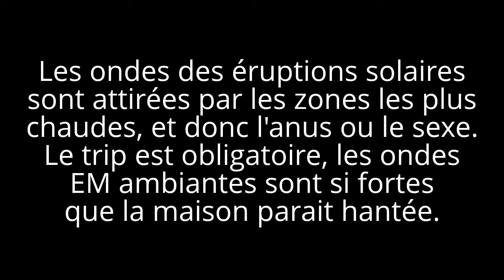Succubus - Incubus - Explications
Après avoir vécu le phénomène et pouvoir le vivre encore, je sais comment le déclencher et surtout l'éviter.
Pour le vivre: Incubus: Dormez sur le ventre. Succubus: dormez sur le dos.
Pour l'éviter: Mettez des chaussettes pour dormir, et sortez les pieds de la couette ou draps. La chaleur générée par les pieds et les chaussettes vont attirer les ondes à cet endroit plutôt que de vous exciter les autres points chauds.

Les ondes sont attirées par les zones chaudes, à moins d'être (un) frigid(air)e, vous en baverez sinon =))